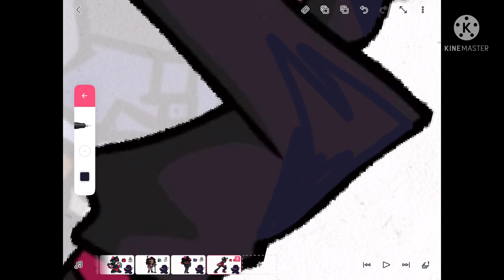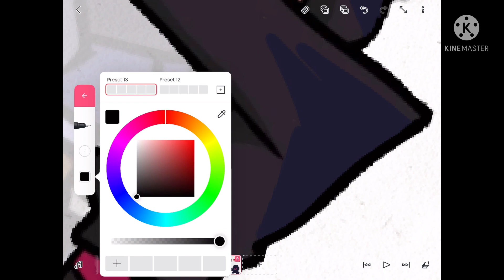Drawing Corrupted A.G.O.T.I (Friday night funkin mod) part 9